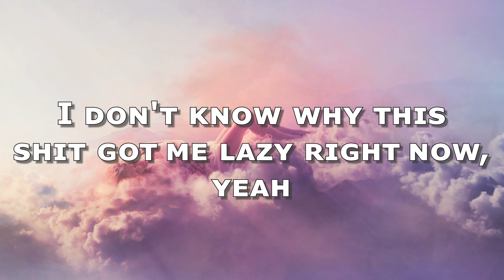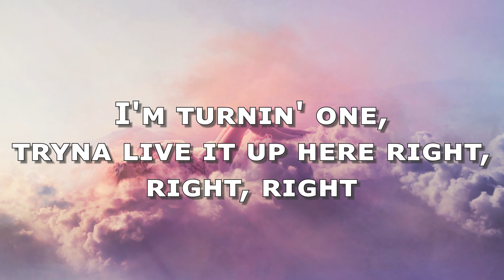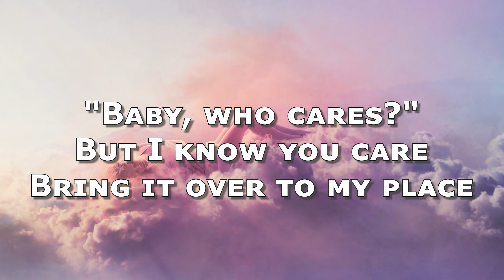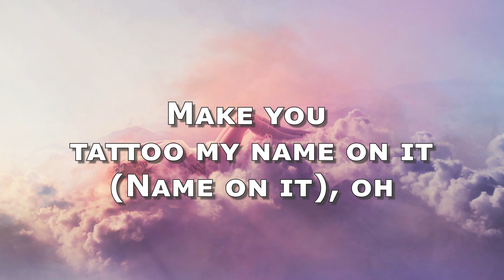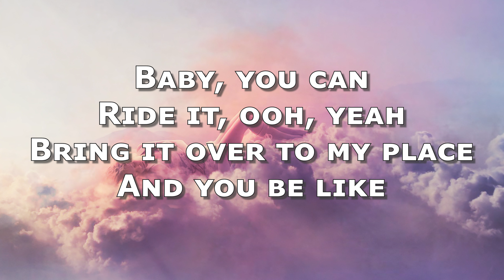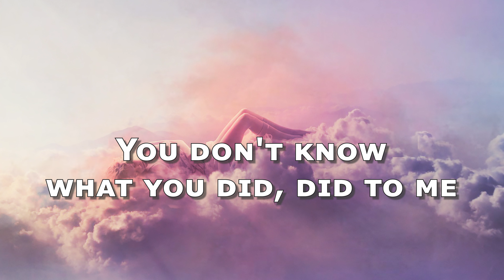Chris Brown - Under The Influence Lyrics🍀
"Under the Influence" is a song by American singer Chris Brown. It is the third track on the extended edition of his ninth studio album Indigo, which was released on October 4, 2019, by RCA Records.The song was written by Brown along with Nigerian singer Davido, producer Kiddominant and Tiffany Mckie. Commercially, "Under the Influence" became a sleeper hit, officially becoming a viral hit in 2022, via TikTok.

[Intro]
Kido, Kido
K-K-Kido on the beat, better run it back

[Verse 1]
Fuckin' Robitussin
Can't do Percocets or Molly (Molly)

[Post-Chorus]
('Cane on it)
Yeah
Yeah (Yeah)

[Verse 2]
I can make it hurricane on it ('Cane on it)
Hunnid bands, make it rain on it (Rain on it)
Tie it up, put a chain on it (Chain on it)
Make you tattoo my name on it (Name on it), oh
Let's GoPro and make a video, yeah (Yeah)
Make you cry like a baby, yeah
Let's GoPro and make a video (Video)
Oh, yeah-yeah-yeah-yeah

[Post-Chorus]
('Cane on it)
('Cane on it)
('Cane on it)

[Outro]
(Molly, Molly)
(Molly, Molly)